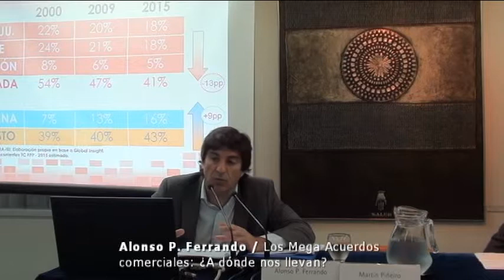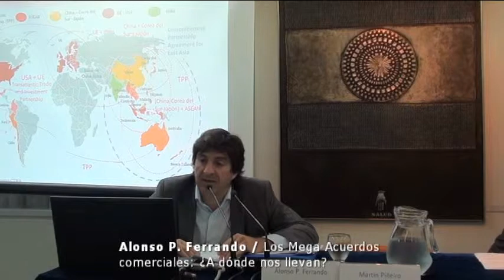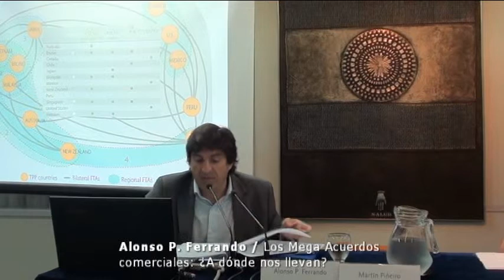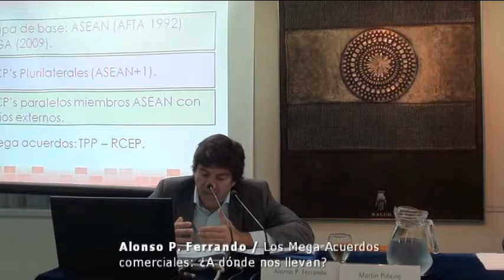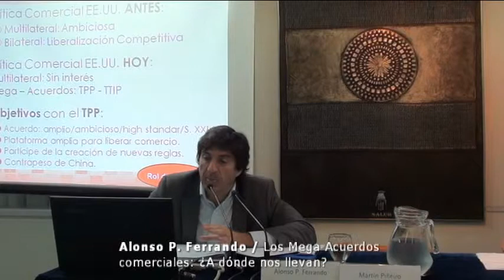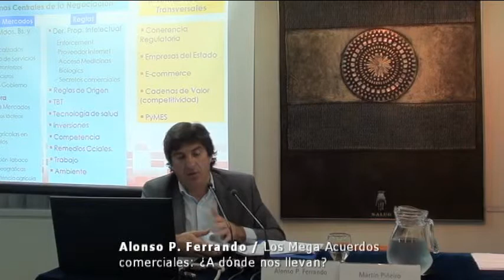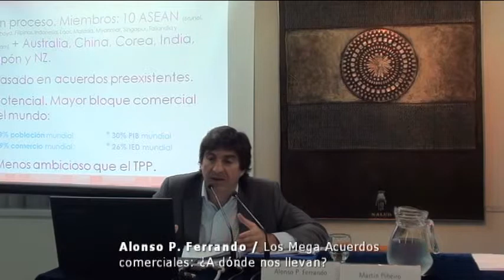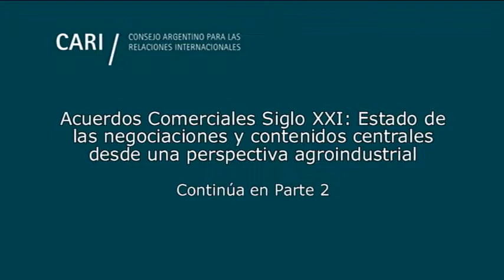Los Mega Acuerdos comerciales - Ferrando PARTE 1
Acuerdos Comerciales Siglo XXI: Estado de las negociaciones y contenidos centrales desde una perspectiva agroindustrial
Seminario organizado por el Comité de Asuntos Agrarios

Los Mega Acuerdos comerciales: ¿A dónde nos llevan?
Alonso P. Ferrando, Director de Proyectos del Instituto de Estrategia Internacional de la Cámara de Exportadores de la República Argentina

Estimaciones del Impacto en la Agroindustria Argentina
Agustín Tejeda, Economista Jefe del Instituto para las Negociaciones Agrícolas Internacionales
Ariel Nicolás Jorge, Economista Instituto para las Negociaciones Agrícolas Internacionales

Reflexiones
Félix Peña, Director del Comité de Asuntos Latinoamericanos